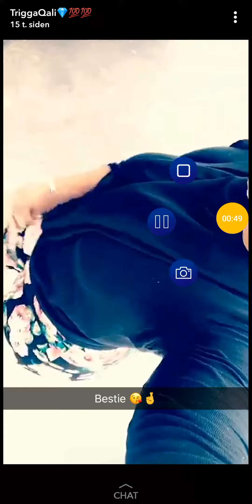DAAWO :hadii aad daawatid hana yaabin hana qoslin goaanku waa adiga